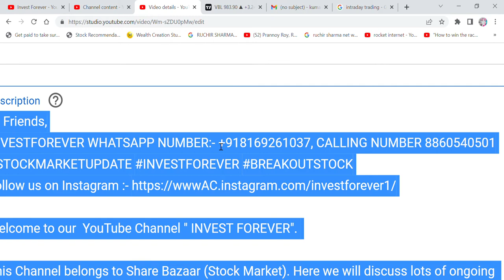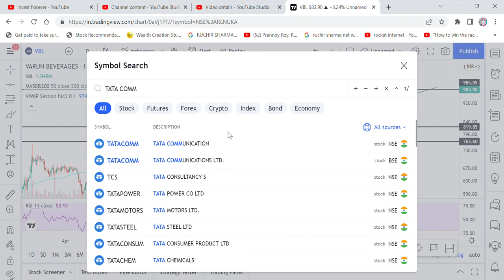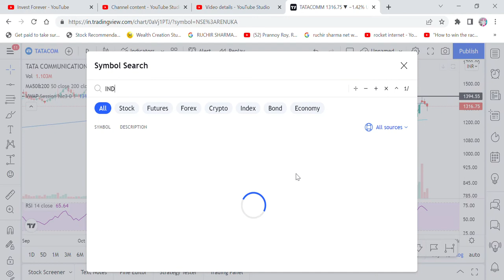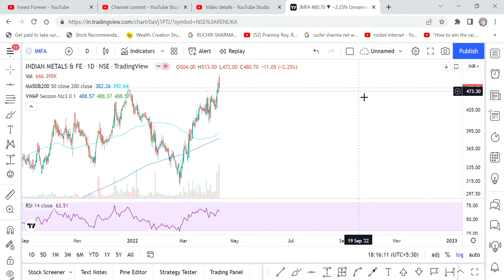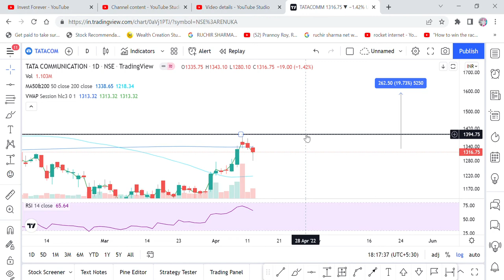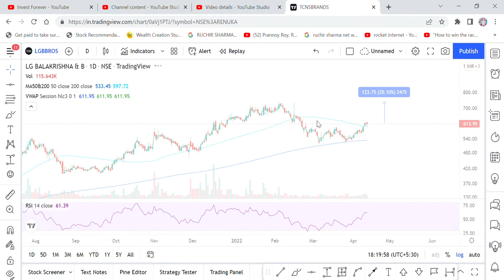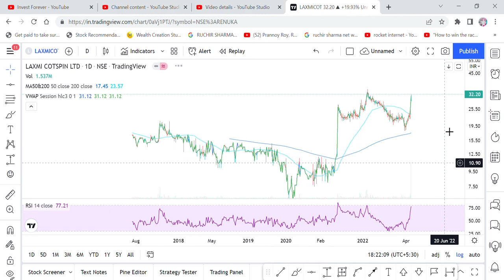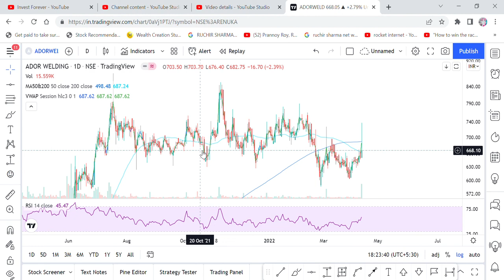WHAT IS INTRADAY? HOW TO DO INTRADAY? B- TCNS, SIYARAMSILK, LAXMI COTSPIN, VBL, RITES,LGBB,TINPLATE